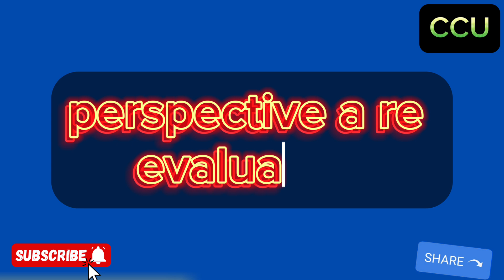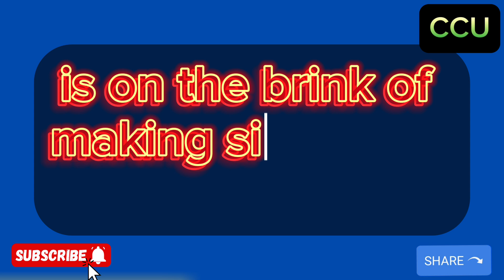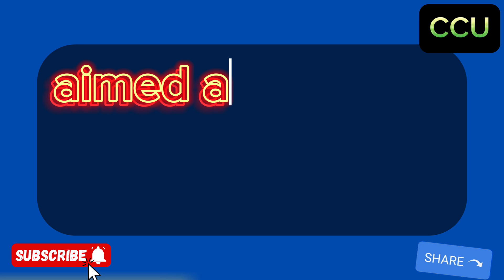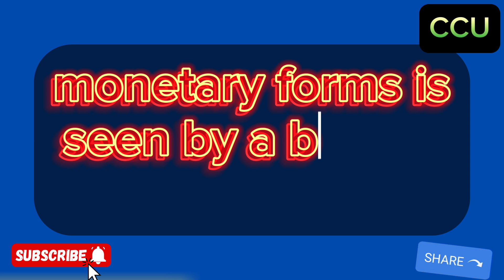Iraqi Dinar🎉 Set Rate For Iraqi Dinar $3.40 Today 2024🔥iraqi dinar news today🔥RV update iqd value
Iraqi Dinar🎉 $3.40 Rate Set For Iraqi Dinar Today 2024🔥iraqi dinar news today🔥RV update iqd value